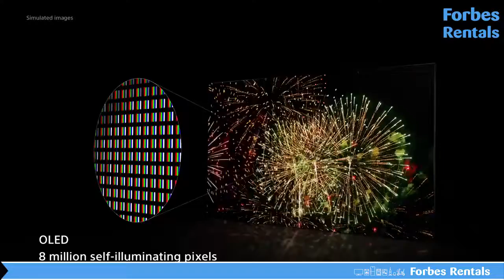Sony BRAVIA OLED A8F AF8 Series by Forbes Rentals